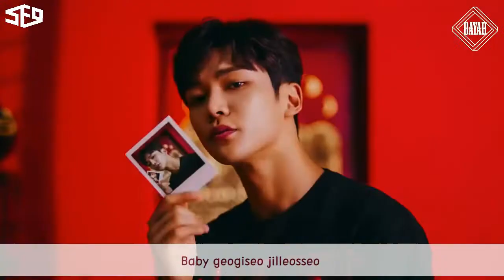[INSTRUMENTAL] SF9 - Now or Never (질렀어) 'Karaoke'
Read Me ❤

SF9 (에스에프나인) - Now or Never (질렀어) Clean Instrumental for KARAOKE

Hello people! I didn’t do the instrumental but I rearrange it back using TJ karaoke instrumental and Official one from their teaser for karaoke! Hope it sounds great  ❤  THANKS. Don’t forget to leave your comment(s) it will be helpful for my future instrumental rearrangement ! Love u all! xoxo

Credits :
Company : FNC Ent
Artist : SF9 (Sensational Feeling 9) (에스에프나인)
Song Title : Now or Never (질렀어)
Video : Official MV
Audio and video mixing : Me

Thanks!

Things I use for my cover and videos :
Microphone : BM 8000
Video software : VSDC Video editor
Graphic : Adobe Photoshop CS6
Audio Software : Audacity

If u like the video please give your thumbs up.